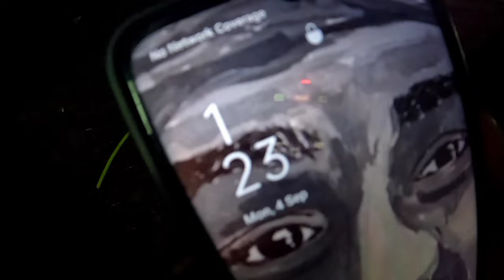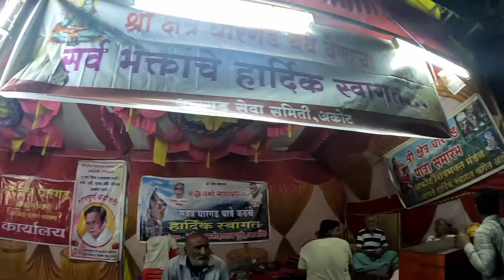Dhargad Yatra | Paha bhakt lok cuth cuth jhople😴 | Part 3 | vlog♥️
Jay Shri Ram Mandali 😍🚩♥️🙏🏻